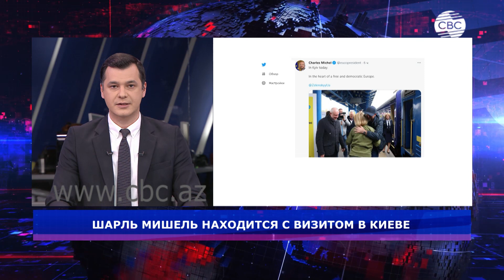Шарль Мишель находится с визитом в Киеве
Президент Совета Европейского союза Шарль Мишель посетил Киев. Об этом он сообщил в своем аккаунте в Twitter. «Сегодня в Киеве. В сердце свободной и демократической Европы», - отметил лидер ЕС. Он также опубликовал фото, на котором видно, что он прибыл в столицу Украины поездом. Среди встречающих Мишеля была вице-премьер-министр по вопросам европейской и евроатлантической интеграции Украины Ольга Стефанишина и глава представительства Европейского союза в Украине Матти Маасикас.